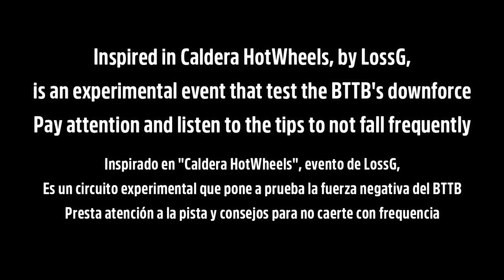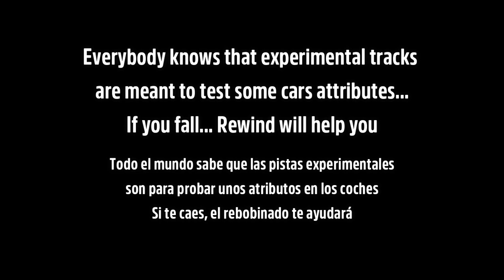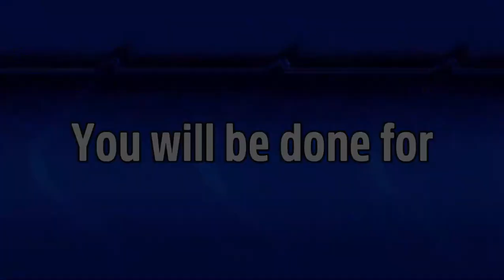Forza Horizon 5: The EventLab Showcase | A Gravity Defying speed circuit by FOXFER 64 [EXPERIMENT]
ENGLISH
This event is not available for the public yet. This is just an experimental event based on gravity defying obstacles that requires the Bad to The Blade, as if is one of the cars with the greatest downforce known in Forza

SPANISH
Este evento aún no está disponible para el público. Esto es solo un evento experimental basado en obstáculos que desafían la gravedad que requiere el Bad To The Blade, ya que es uno de los autos con mayor fuerza negativa conocida en Forza

If you wanna be credited at the end of the video (or in the description) but you want also give a boost to my channel, feel free to check my Patreon for exclusive perks and Classified WIPs!